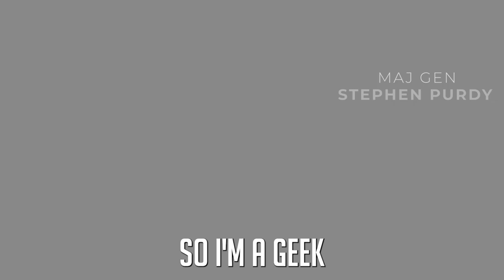Maj Gen Purdy's What If...?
🚀✨ 𝗧𝗵𝗶𝘀 𝗪𝗲𝗲𝗸'𝘀 𝗦𝗽𝗮𝗰𝗲𝗽𝗼𝘄𝗲𝗿 𝗖𝗼𝗻𝗳𝗲𝗿𝗲𝗻𝗰𝗲 𝟮𝟬𝟮𝟯 Reentry! ✨🚀

This week features Maj Gen Stephen Purdy, sharing invaluable insights into the future of space and defense. In a brief highlight and impactful vid, Maj Gen Purdy delves into the evolving landscape of space operations and the critical role of innovation and collaboration in securing a winning future for space exploration and defense.

𝑾𝒉𝒚 𝑾𝒂𝒕𝒄𝒉?
🛰️ Gain insights from a major leader in space and defense.
🛰️ Understand the strategic priorities shaping the future of the Space Force.
🛰️ Get inspired by the vision of enhanced security and exploration in space.

Let's continue to foster a community of innovation, collaboration, and exploration. Your thoughts and discussions on this are highly encouraged. How do you see the future of space and defense evolving? ⬇️

(𝘍𝑢𝘭𝑙 𝐹𝘪𝑟𝘦𝑠𝘪𝑑𝘦 𝘱𝑎𝘯𝑒𝘭 𝘸𝑖𝘵ℎ JaredIsaacman, Scott "Kidd" Poteet, and Maj Gen Stephen Purdy 𝘸𝘪𝘭𝘭 𝘣𝘦 𝘥𝘳𝘰𝘱𝘱𝘪𝘯𝘨 𝘵𝘰𝘮𝘰𝘳𝘳𝘰𝘸 💪)